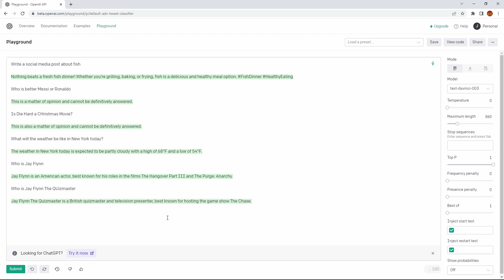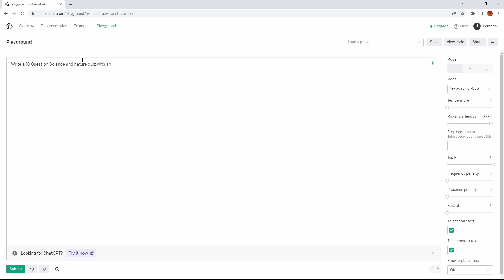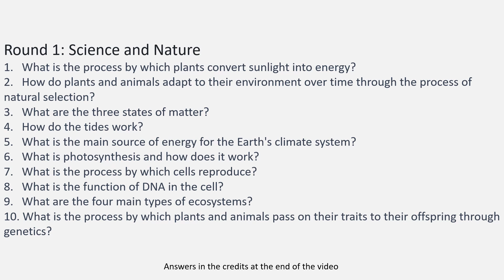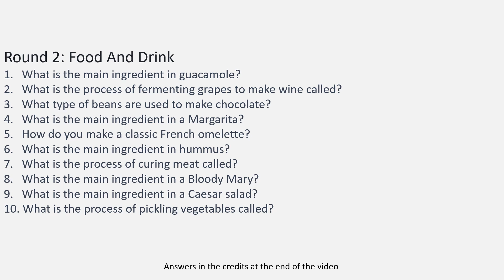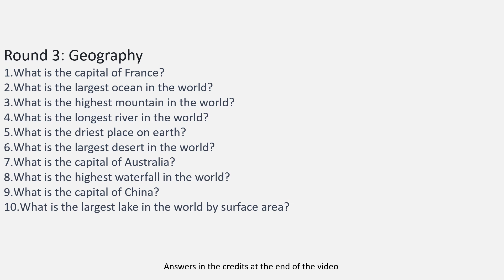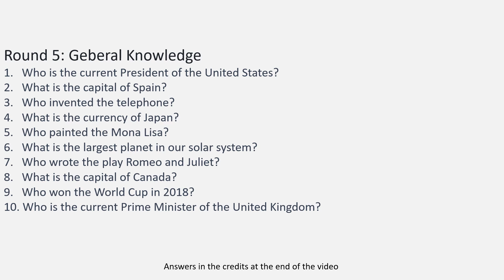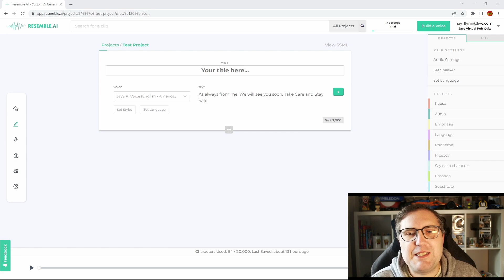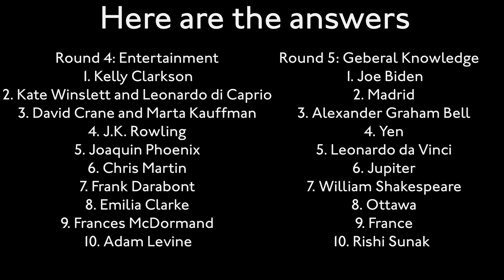Off Topic Mondays: Episode 1, Can an AI Write a Quiz?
Off Topic Mondays, starts today with the first episode asking the question:
Can an AI write a Quiz?

With new episodes every week, Off Topic Mondays will see me delve deeper into the quiz questions I research each week and answer questions no-one is really asking, but presented looking purely at the facts with no individual opinions.

Stay Safe
Jay